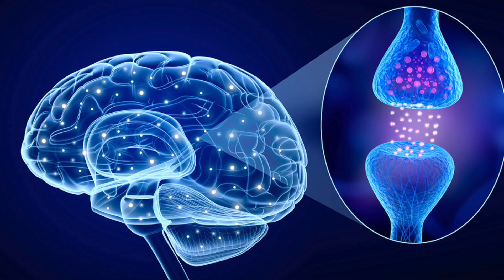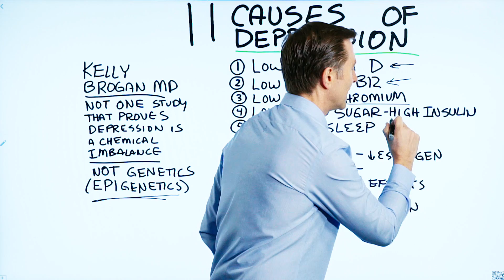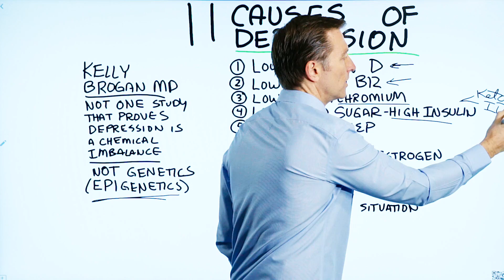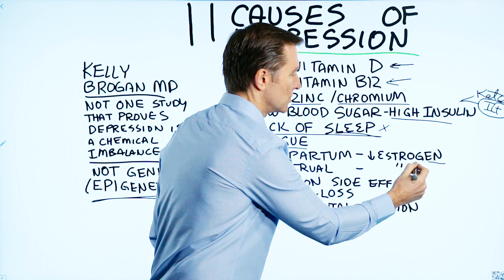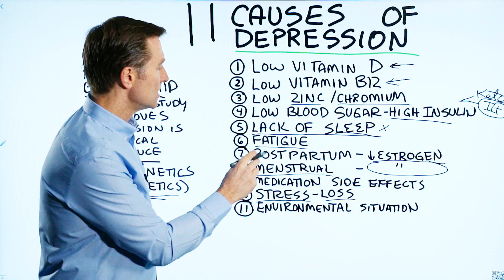Is Depression Genetic? Dr.Berg Explains 11 Causes of Depression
Is depression really a chemical imbalance? Check this out.

Timestamps
0:03 Is depression a chemical imbalance?
0:33 Is depression genetic?
0:54 11 depression causes

In this video, we’re going to talk about depression and what causes depression.

According to a book by Kelly Brogan, MD, there is not one study that proves depression is a chemical imbalance. Own Your Self: The Surprising Path beyond Depression, Anxiety, and Fatigue to Reclaiming Your Authenticity, Vitality, and Freedom

It has also never been proven that depression is genetic.

11 depression causes:

1. Low vitamin D
2. Low vitamin B12
3. Low zinc/chromium
4. Low blood sugar—high insulin
5. Lack of sleep
6. Fatigue
7. Postpartum—low estrogen
8. Menstrual cycle
9. Medication side effects
10. Stress—loss
11. Environmental situation